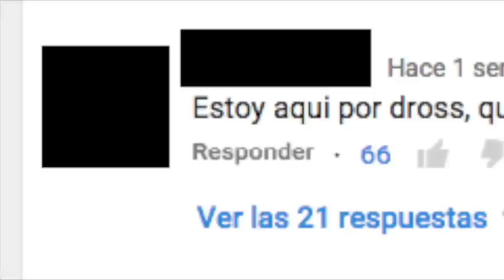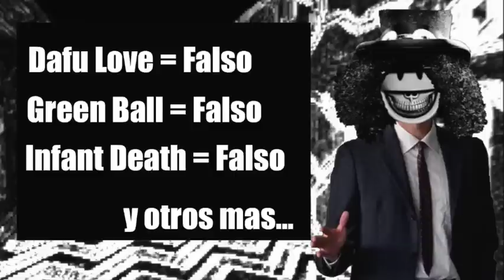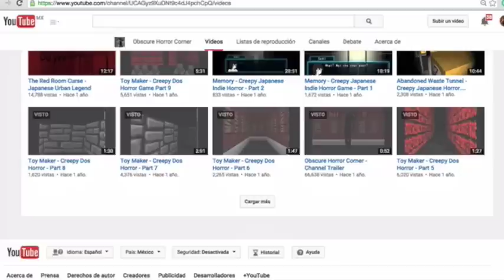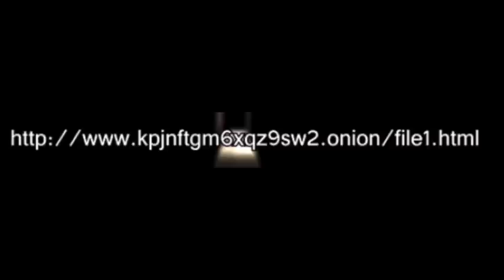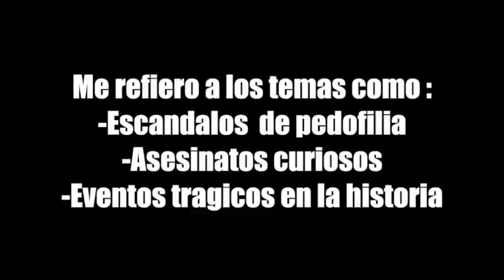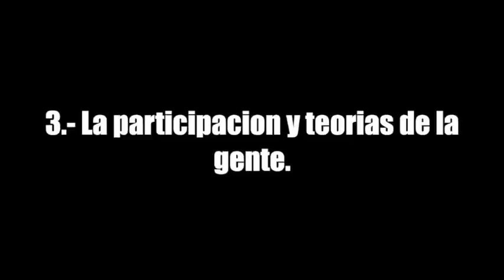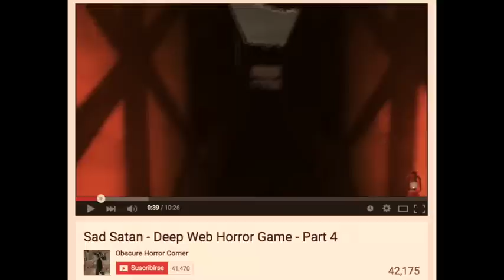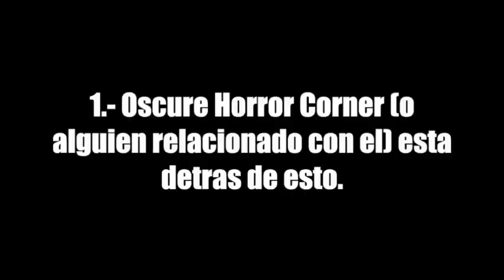Sad Satan | ¿Realmente Salió De La Deep Web? | ¿Realmente es interesante?| Loquendo | T.K.S.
▓▓▓▒▒▒░░░░ CLICK PARA LA DESCRIPCIÓN ░░░▒▒▒▓▓▓

Hola amigos de Youtube, en este video les traigo mi opinon sobre el supuesto juego de la Deep Web "Sad Satán", acompañado de algunos datos interesantes que demuestran que en realidad no estamos frente a algo tan complejo.

Gracias a este video supe que el link del juego "Sad Satán" era invalido.

Canción triste del comienzo : Open Highway de Albis.

┗┫┏━━┓┣┛╲╰┳╮!! ¡ES GRATIS!!-┃